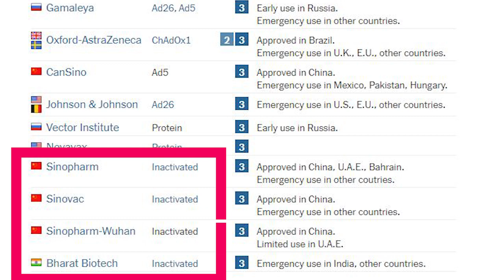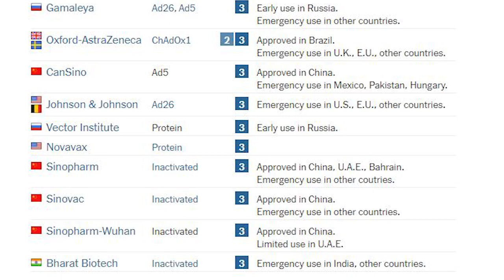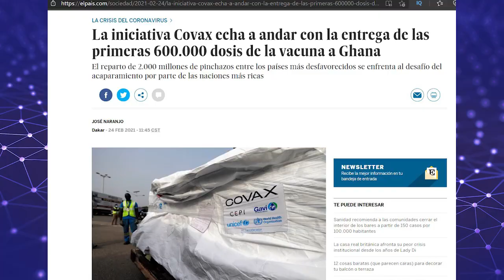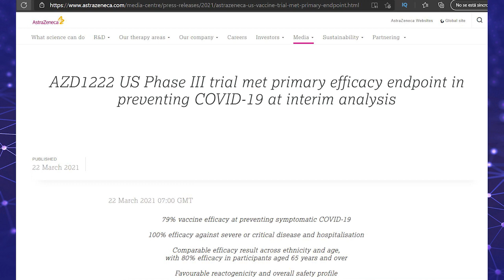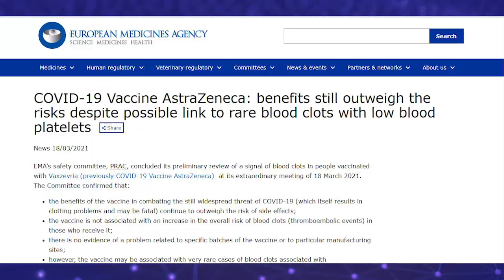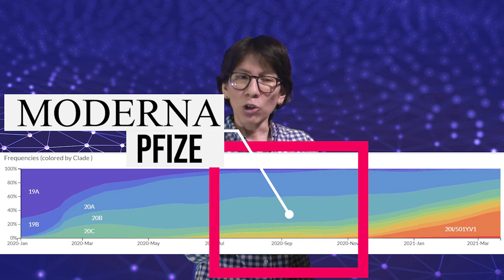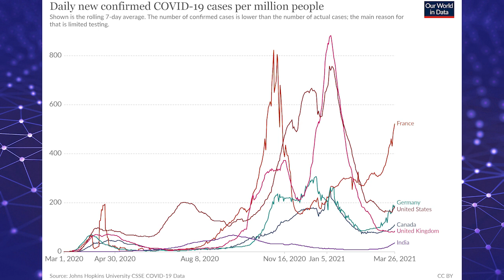¿Cuál VACUNA 💉 es LA MEJOR contra COVID19? 😷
Tenemos muchas dudas respecto a la seguridad y eficacia entre tantas vacunas que escuchamos en los medios. Algunos estamos esperando tener la oportunidad de vacunarnos, otros temen recibirla... ¿qué sabemos hoy?

0:00 Intro
0:44 Vacunas aprobadas para uso de emergencia en distintos países
1:42 La importancia de la vacuna de Oxford - AstraZeneca
3:09 La efectividad de AstraZeneca
3:54 La seguridad de uso de la vacuna de AstraZeneca tras reportes de coágulos
5:23 ¿Podemos comparar la efectividad entre las vacunas?
8:57 Inmunidad esterilizante e inmunidad neutralizante